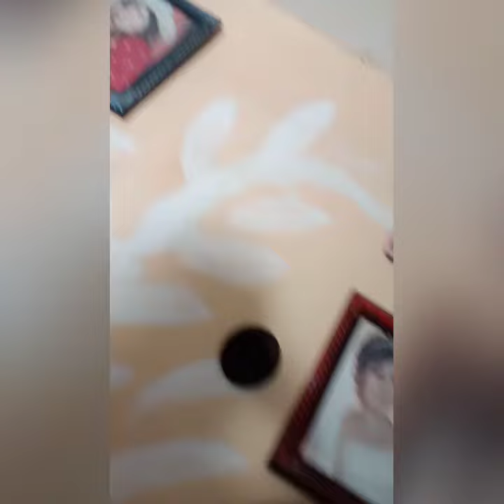pagitgl 10/12/2022 sy Lina tdk kemana2 dirmhdadap VtB C12/4 jorok bangetsprei dibuat bau memek busuk